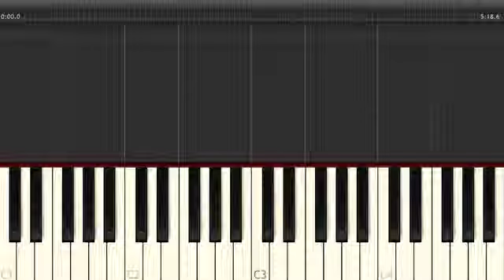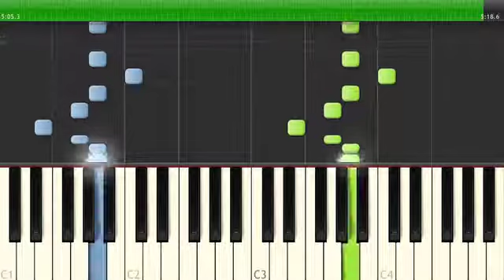Maybe I'm a Leo Piano Slow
Piano part, slow tempo for practice